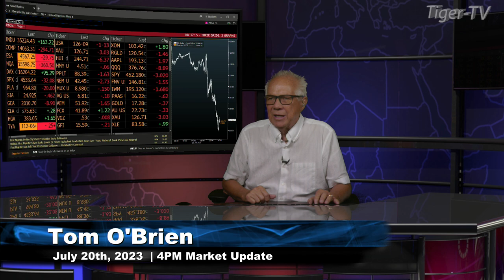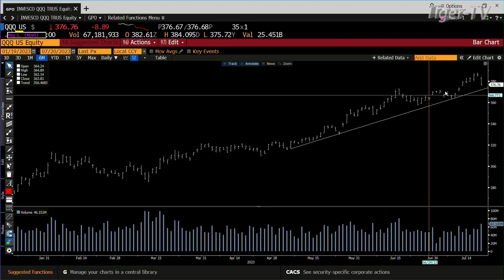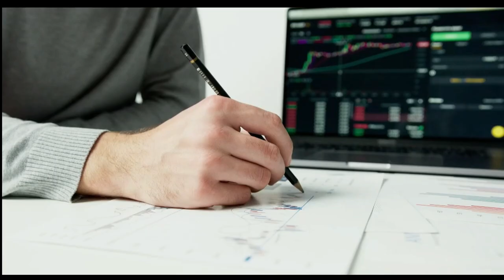July 20th, 4PM ET Market Update on TFNN - 2023